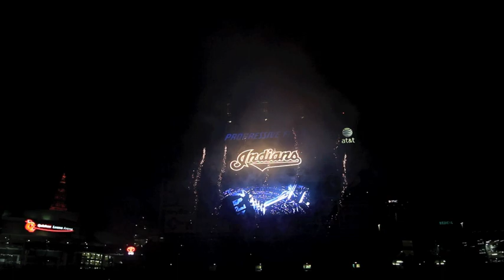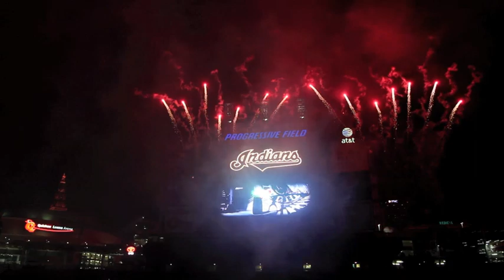Cleveland Indians Star Wars Themed Fireworks by Pyrotecnico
Cleveland Indians Star Wars Themed Fireworks by Pyrotecnico 6-4-11